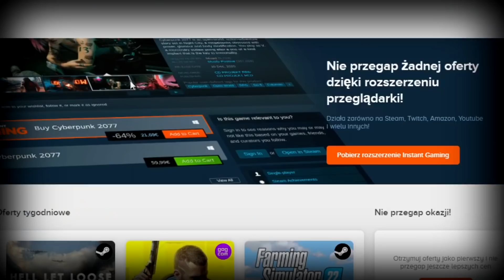Sprzedaż Słomy & Plonów z Magazynu | "od Zera,do Farmera" #63 | Zarobek z Całego Sezonu 👨‍🌾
Specyfikacja komputera:
Procesor: Intel Core i9-10900K
Karta Graficzna: NVIDIA Geforce RTX 3080
Dysk: Samsung SSD 860 EVO 1TB & Samsung SSD 970 EVO Plus 500GB
Ram: 32GB
Klawiatura: SteelSeries Apex 3
Mysz: SteelSeries Rival 310
Słuchawki: SteelSeries Arctis 5
Mikrofon: Blue Yeti
Monitor: 2x AOC 27" 144hz
Kamerka: Logitech C-925e